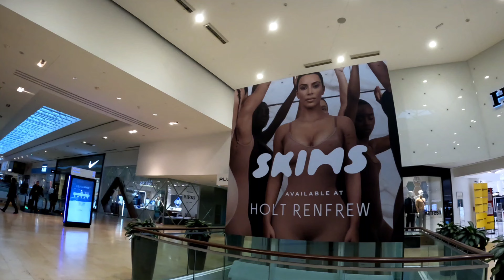Toronto / Square One Shopping Mall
Watch me get lost in the Square One Shopping Mall